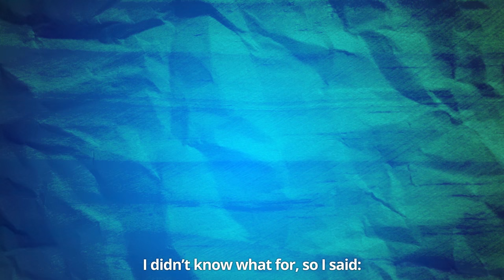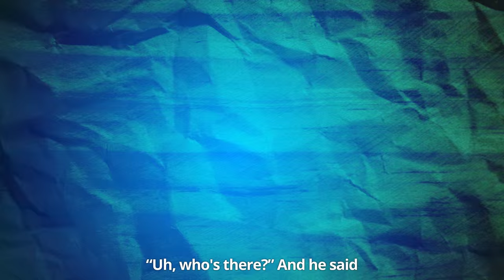The Knock Knock Joke Song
Knock Knock
"Who's there?"
Just
"Just who?"

CREDITS
Storyboarding by: Danger Dolan & GhostToast
Additional Storyboarding Support by: Taylor Abrahamse
Character design by: ReturnoftheGoo & GhostToast